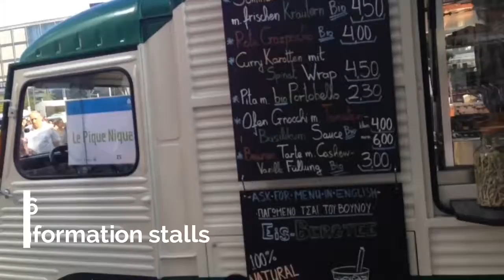Vegan Summer Festival in Berlin with HappyCow!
I was on the Vegan Summer festival in Berlin with the HappyCow team I am part of as a vegan ambassador for Berlin. Here is an after-movie for you!